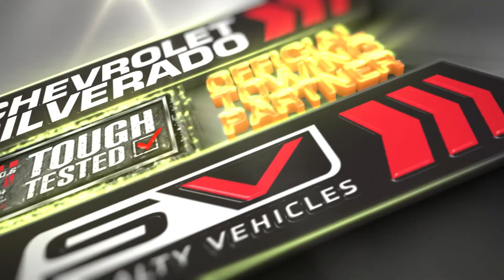Kokoda Caravans M.I.A - Test Track Highlight